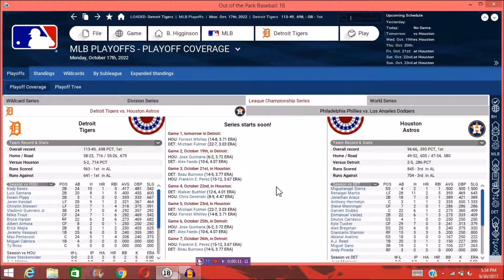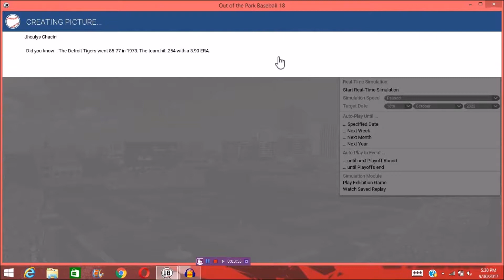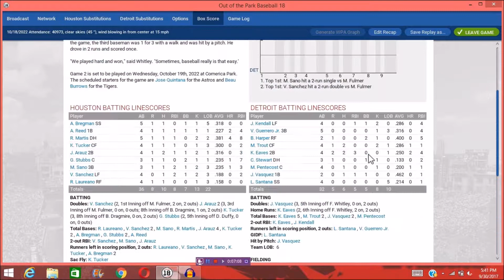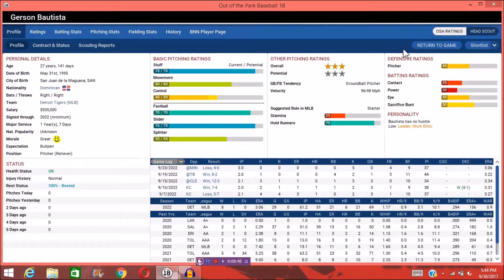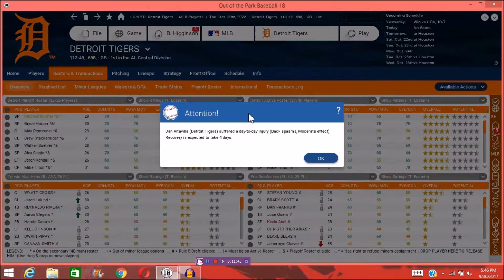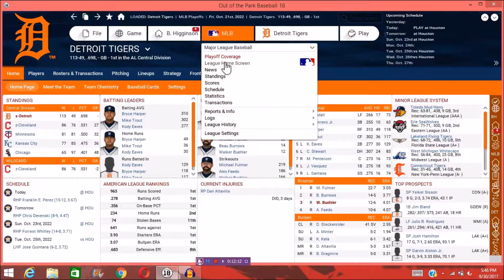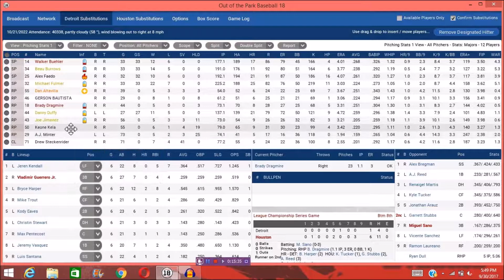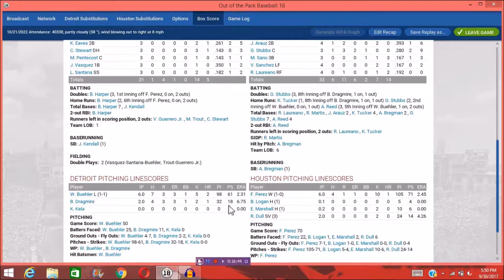Out of the Park Baseball (OOTP) 18: Detroit Tigers GM Let's Play Episode 29 pt 1 [2022 ALCS pt 1]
Episode 29 part 1: 2022 ALCS Preview.  2022 ALCS.